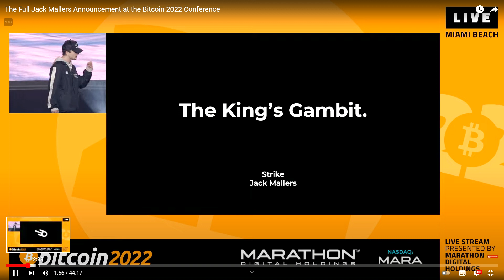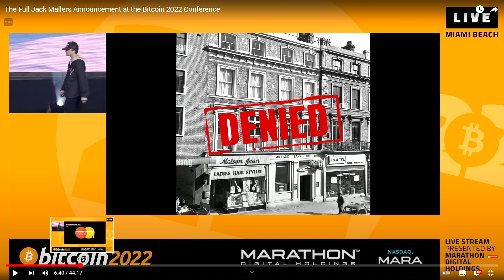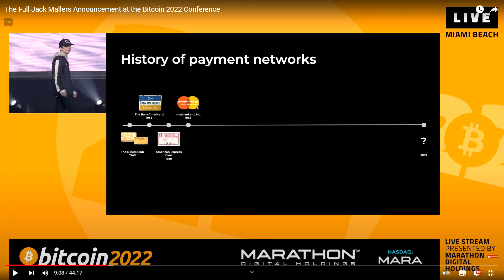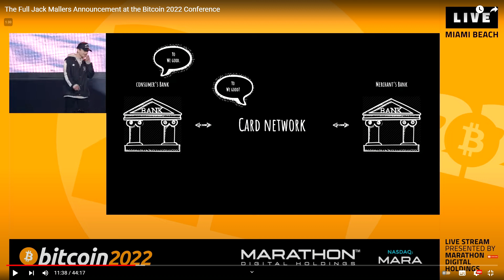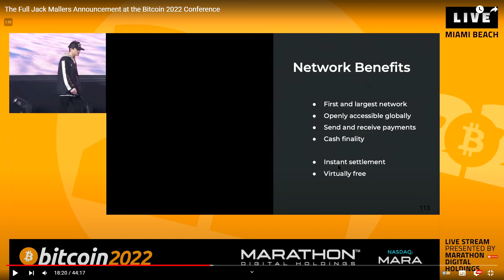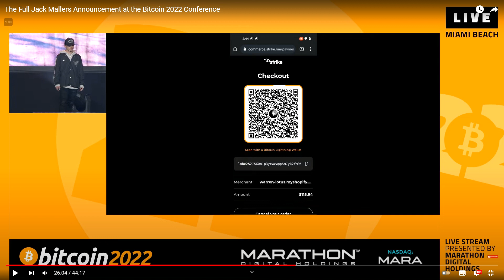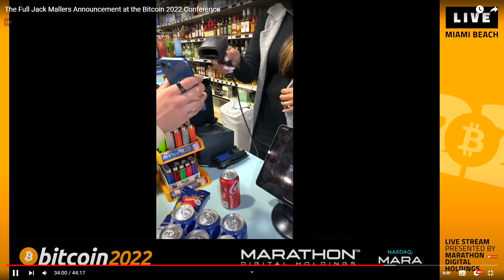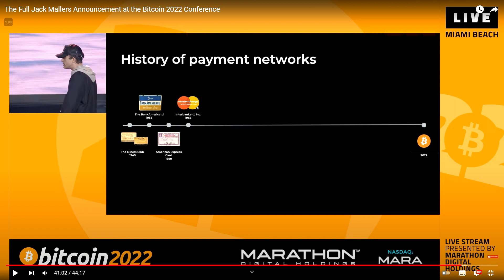Anúncio do Jack Mallers, Bitcoin Miami 2022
Anúncio do Jack Mallers,  Bitcoin Miami 2022 por @bitsattva